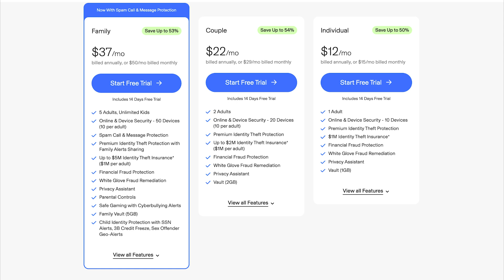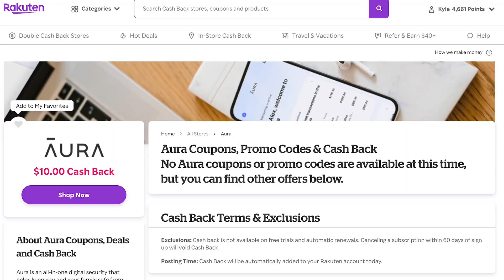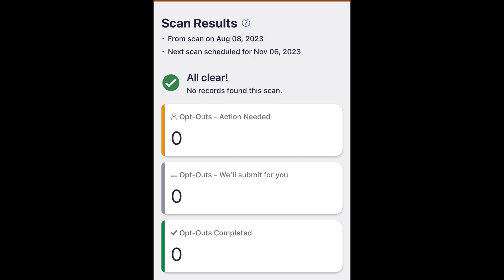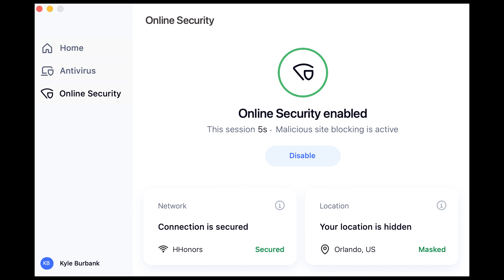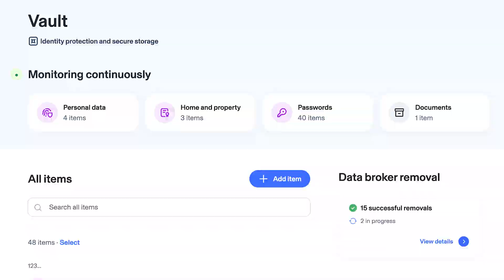Aura Review: The Pros and Cons of the All-in-One Platform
Have you seen ads and sponsorships for Aura and are wondering if the service is worth it? Well in this video we’re going to be taking a close look at the platform, including the pros and cons.

I don’t know about you but, over the past several months, I’ve been seeing the name Aura an awful lot. This not only includes Youtube sponsorships but also an Amex Offer, which what got me to sign up. But, with this hype, is the service worth it and what does it even offer? Let’s take a look at Aura and what I think are some of the key features.

The first things to know about Aura are the various plans and pricing - with the latter proving to be a bit confusing for me.

Currently, Aura offers three main plans: Individual, Couple, and Family. While the first two are self explanatory and include many of the same features but doubled for Couples, the Family plan does include some extras. For example, this plan adds Safe Gaming with Cyberbullying Alerts, Parental Controls, Spam Call & Message Protection, and more. For this review, we’ll be looking just at the Individual plan since that's what I personally have.

In terms of pricing, that’s where things get a bit interesting. If you go to Aura.com and then navigate to the plans page, you’ll see these prices, starting with a $15 a month Individual plan that works out to $12 a month if paid for a year upfront. However, when Googling Aura, I came across a page that had Individual for $12 a month of $9 with an annual plan. Meanwhile, Rakuten offers $10 cashback on Aura but that link led to $13 per month or $10 with annual.

Obviously, this is all confusing - so I’d recommend finding the best deal for yourself. One other note - while the main Aura site does mention a 14 -day free trial, the other two pages I found did not, but all include a 60-day money back guarantee.

With all of that out of the way, let’s finally get to what Aura actually does.

Next, while there are plenty of services that you can use to monitor your credit, I’ve found that Aura’s alerts are a lot more comprehensive

It’s common for sites like Credit Karma, WalletHub, and others to give customers alerts when they unfreeze their credit, get a new inquiry, and more. While Aura also does this, I’ve noticed that the service also alerts me to other activities. For example, there have been times where I sign up for an app and the Know Your Customer confirmation triggers an Aura alert. Honestly, I think this level of monitoring is impressive - but i suppose the alerts could also get annoying.

In amy case, you can review your VantageScore 3.0  credit score with Aura and, interestingly, also turn on Experian Credit Lock. So, while I don’t think these features justify the price of Aura on their own, they are certainly core to the service.

As you’ve probably heard mentioned in sponsorship spots, aura can also help  you get your personal information removed from certain sites
If you’ve never googled yourself before, it can be a pretty frightening experience. That’s because a shocking amount of your personal data can likely be found on sites for anyone to view or purchase. To help combat this, Aura’s data broker removal tool can not only help you find sites hosting your data but also assist in getting it removed.

It’s true that there are similar tools like this available through the likes of Discover and others, but Aura’s is easy to use and seems to work pretty well from my experience. Thus, this is another solid feature.

Another useful tool in Aura is their password manager, which not only stores your passwords but also helps suggest new ones and can help you change old ones.

As part of Aura’s Vault features, you can store your various passwords for easy access. Plus, when you import your passwords, Aura will highlight any weak, reused, or breached passwords. What’s more, when you install the Aura browser extension, you can use the service to autofill and save your passwords for various sites. When setting up a new account, it can also recommend a secure password. Most impressively, for some sites, Aura can go through the change password process largely by itself to swap out your weak passwords for better ones.

Going back to new accounts, there’s also an email alias option. Together, I find these features to be quite helpful.

Finally, in addition to the site and browser extension, there’s also an Aura desktop app with antivirus and VPN features.